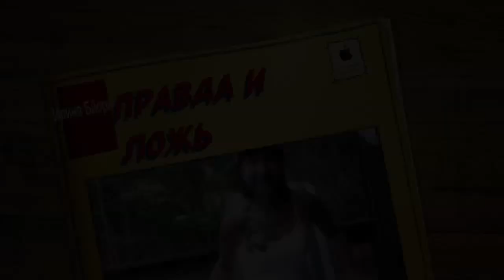Что такое правда и ложь? хорошее и плохое?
С Ириной Бйорно и Откровенно Говоря: бонусы на  http:/biorno.ru